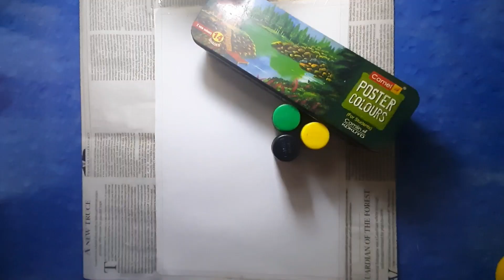poster colors || green||yellow|| black||shooting star||aurora shadow painting🦋//easy way to draw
Hi there! New to Nick's art haul🦋? If so, here's what you need to know -- I'm Nikita... I like to share my art and painting skills to all of you so I use this channel to explore paintings, sketches,  and arts, to help you to draw some unique drawings in easy way
Where else you can find me: